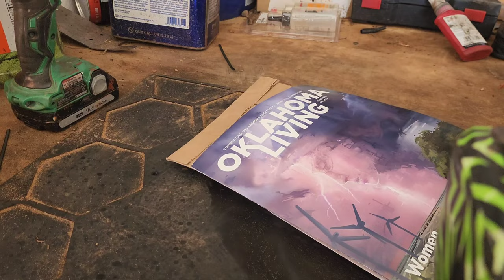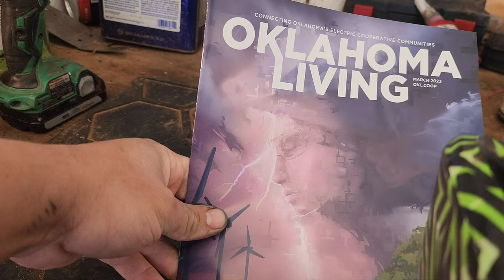Traxxas XRT - Drive Shaft Broke - Leopard KV1000- 1.5 Mod- Castle 8S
Spent the day fixing it and Bashing